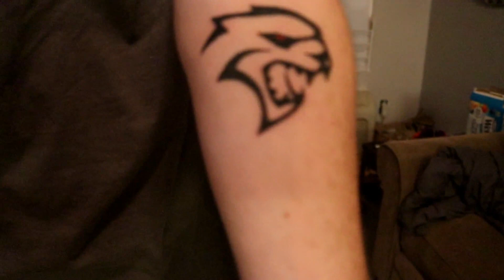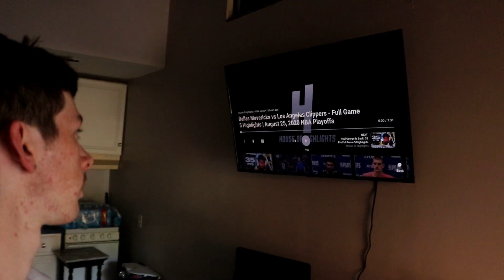FLIPPING VIDEOS ARE BACK!!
THE FLIPPING VIDS R BACK FAM!!